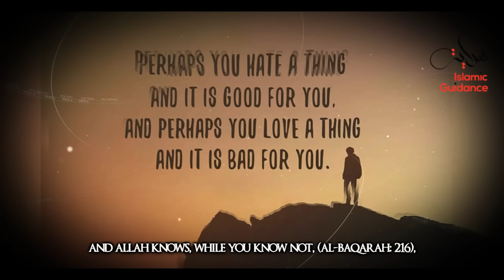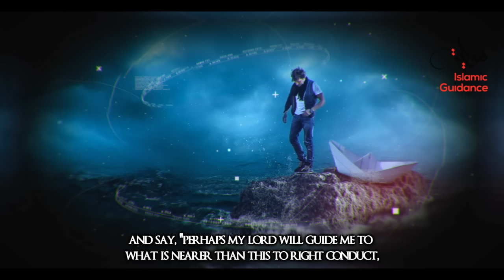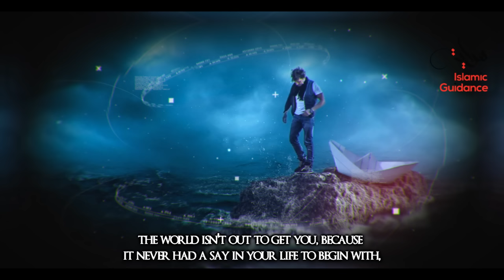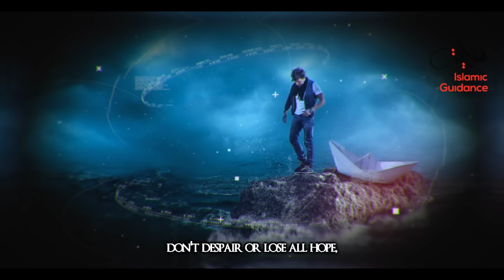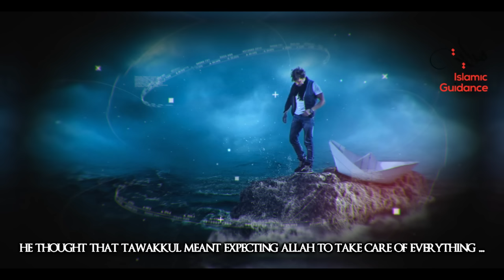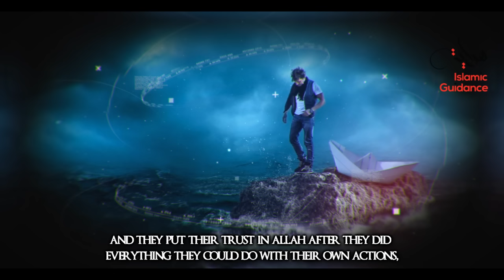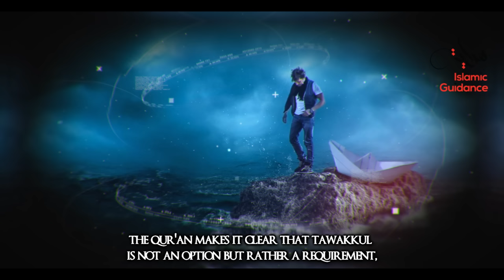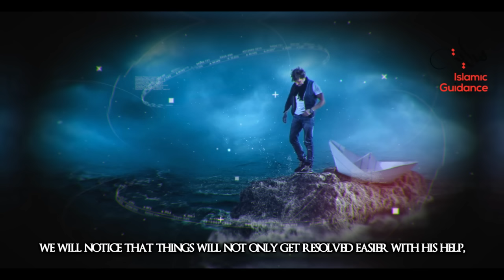How To Understand The Plan Of Allah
Unfortunate life events happen. Every single day, there is somebody out there dealing with difficult circumstances. We know life isn’t all sunshine and roses, but as soon as it’s us going through that difficult time, we throw all hope in the bin. Suddenly ‘life is not fair’ and ‘why is it always me?’